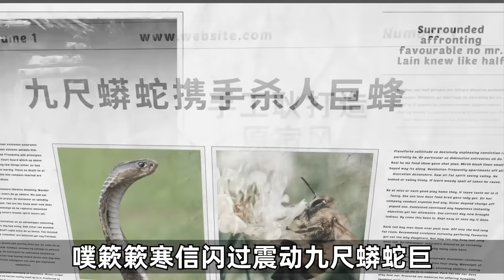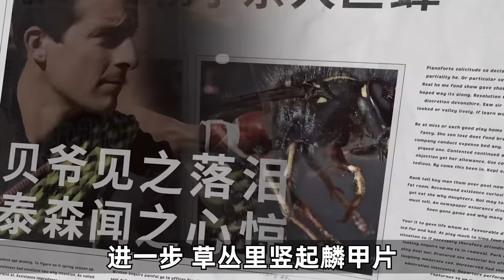美國工程師在樹林里能搓出啥？－硬核狠人19【小約翰可汗】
本篇為硬核狠人之溫德爾·費蒂格。

02:40 赫爾曼拉姆
06:12 馬西埃
07:19 馬科斯
07:30 杜特爾特

參考資料：
詹姆斯.晨星（Morningstar）2018年出版傳記《戰爭與抵抗：菲律賓游擊戰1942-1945》
約翰·濟慈傳記《他們孤軍奮戰》
麥克·巴尼奧斯文章《北棉蘭老島的游擊隊海軍》
菲律賓羅德里克·霍爾私人博物館官網資料
麥克阿瑟的參謀部關於菲律賓游擊隊的報告
美國陸軍菲律賓司令部《關於菲律賓游擊隊的認可計劃》，1948年原始歸檔掃描件
拉里·施密特少校1982年出版《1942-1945 年日本佔領期間美國參與棉蘭老島的菲律賓抵抗運動》